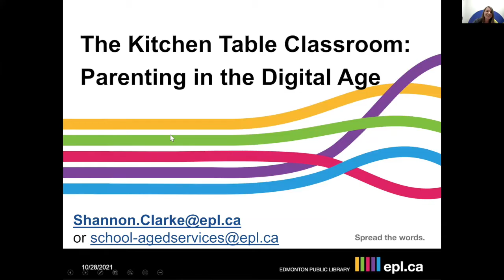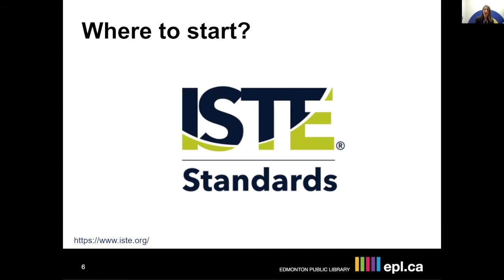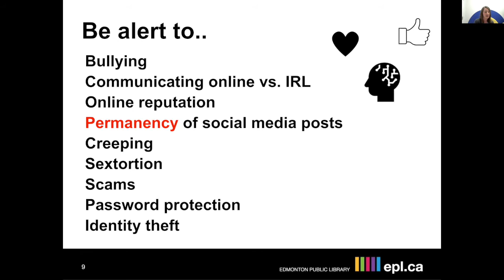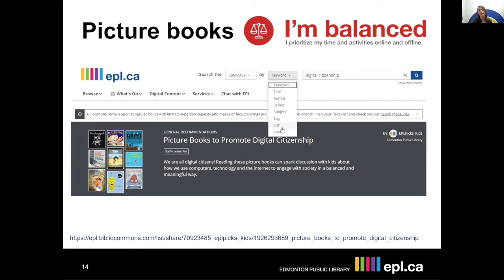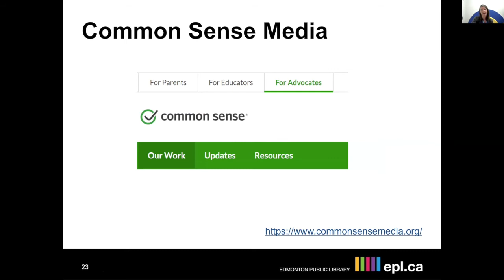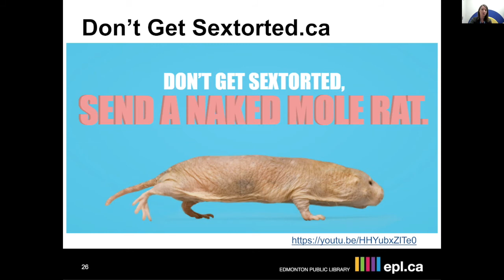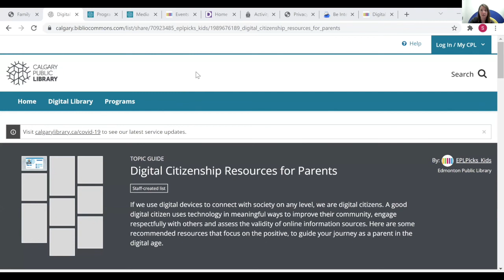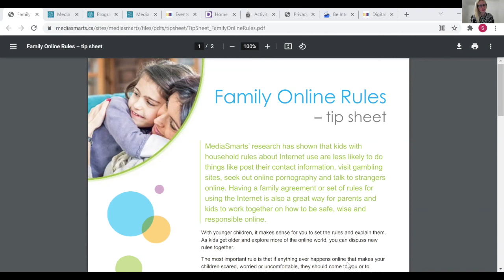Kitchen Table Classroom: Parenting in the Digital Age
In this session, you'll learn how to help your kids navigate their digital world from EPL Community Librarian, Shannon Clarke. She'll share practical tips to keep your family safe online and leave a positive digital footprint.

This session was originally recorded Oct. 28, 2021.